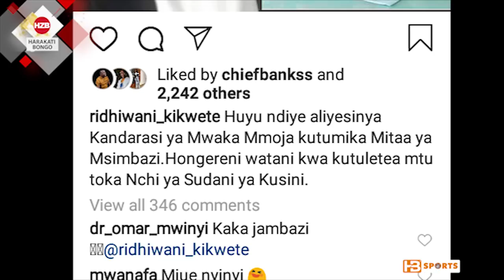Ridhiwani kikwete awapiga kijembe Simba usajili wa mchezaji kutoka Sudan